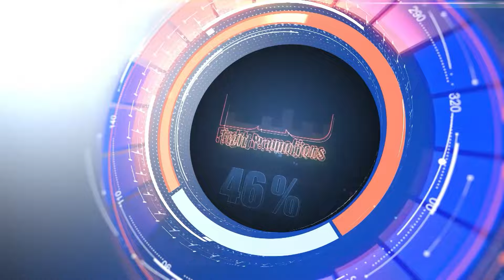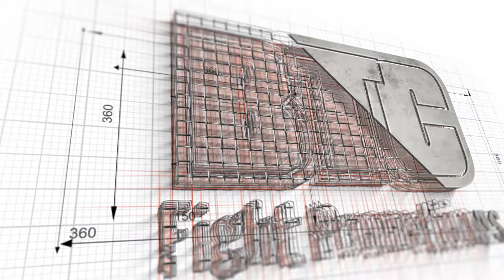Mandel Nallo vs Deivison Ribeiro | BTC 24: Apex | Burlington, Ontario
BTC 24: APEX
Mandel Nallo vs Deivison Ribeiro
Welterweight Bout

Venue: Central Arena
City: Burlington, Ontario
Date: Sat June 8th, 2024

0:00 - Pre-Fight Video
1:08 - Intros
4:06 - Round 1
10:21 - Winner Announcement & Interview

Commentary by Jason Hagholm and Josh Hill